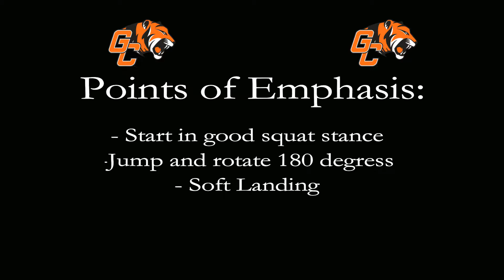180 Degree Jumps